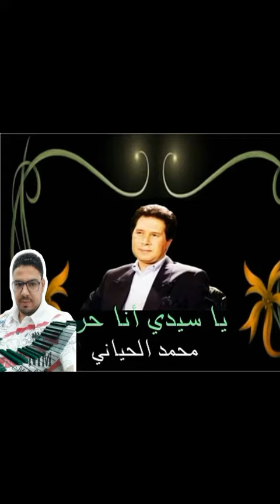Ya sidi ana hor- يا سيدي أنا حر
ياسيدي أنا حر